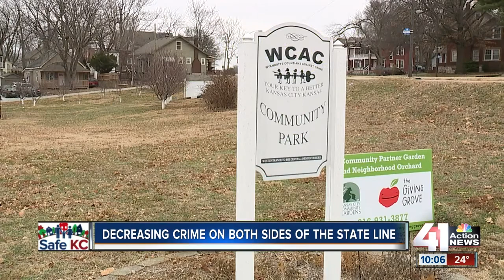City leaders say crime is decreasing in metro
Community leaders on both sides of the state line are happy to report a decrease in crime from 2017.